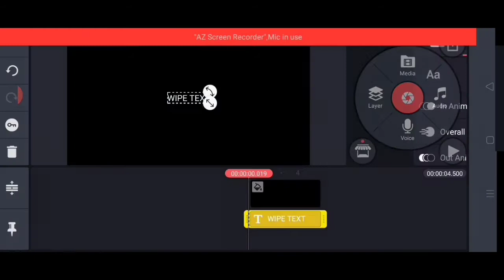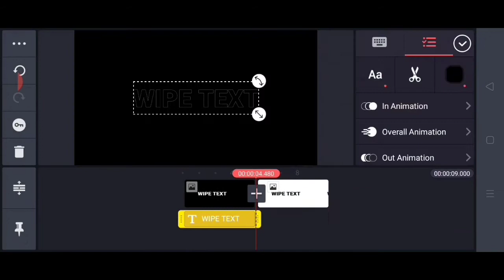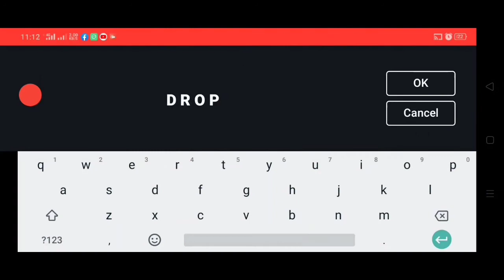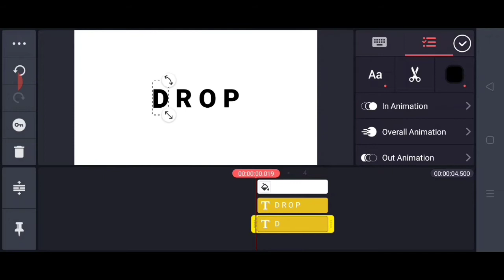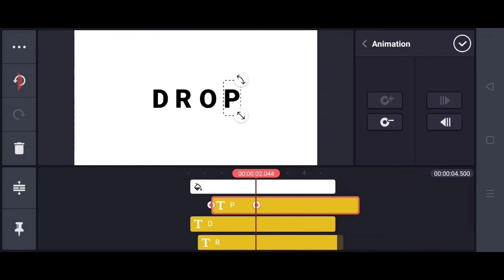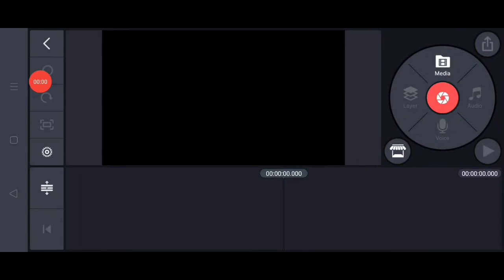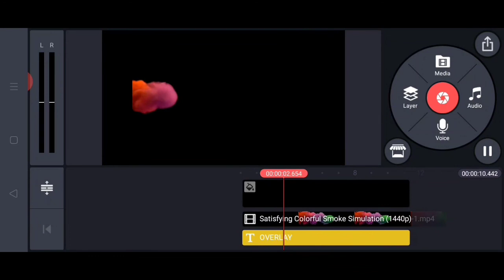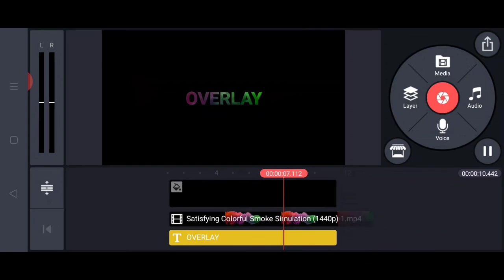3 Easy Smart Text Overlay on Kinemaster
Helo guys welcome back to another tutorial. In this video i'll show you how to 3 Smart Text Overlay on Kinemaster.